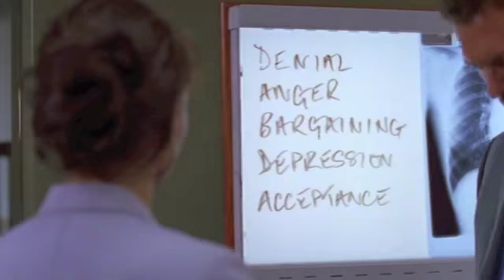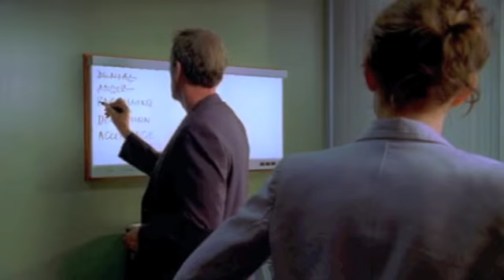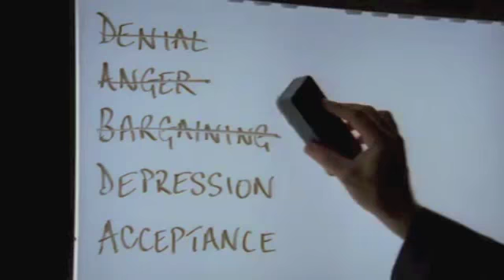House -- Stages of Grief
House MD Season 2 Episode 1 -- Acceptance